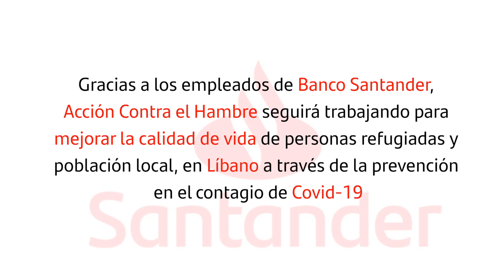XII Convocatoria de Proyectos Sociales: ACCIÓN CONTRA EL HAMBRE | Banco Santander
ACCIÓN CONTRA EL HAMBRE ha sido premiada en la XII Convocatoria Proyectos Sociales "Euros de tu nómina" Banco Santander. Gracias a los empleados de Banco Santander, ACCIÓN CONTRA EL HAMBRE seguirá trabajando para mejorar la calidad de vida de personas refugiadas y población local, en Líbano a través de la prevención en el contagio de Covid-19.